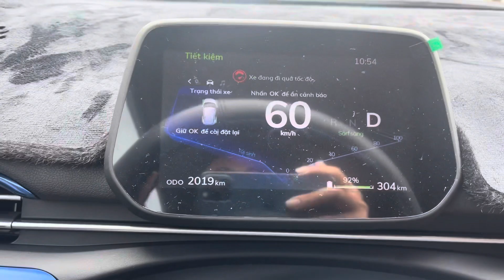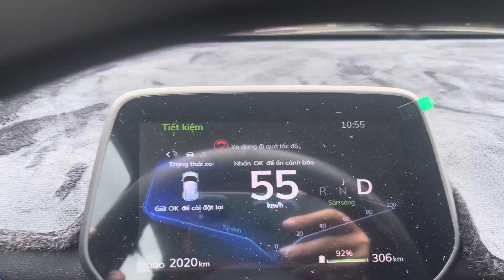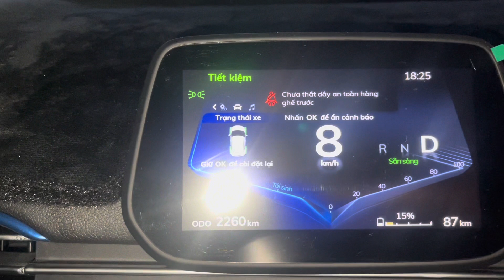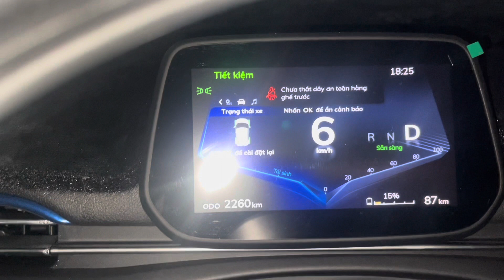Quản đường đi của xe điện 250km